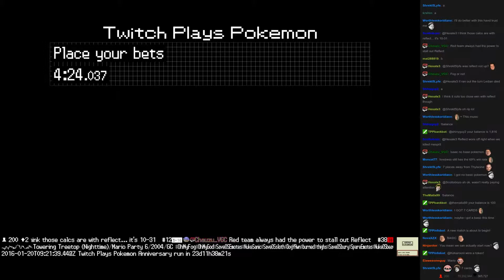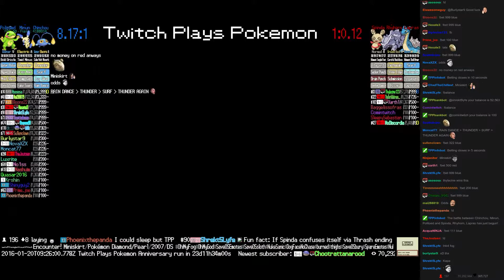Twitch Plays Pokémon Battle Revolution - Match #35630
Match #35630 [Blue: Chinchou, Minun, Politoed] vs [Red: Spinda, Rhyhorn, Lapras]